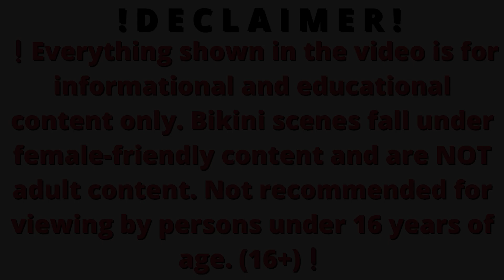SKIRT & STOCKINGS | Natural Older Women Over 61 - The Green Heart of Beddgelert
"Discover the inspiring story of Florence, a mature British widow who became the heart of environmental preservation in the beautiful village of Beddgelert, Wales. Join us as we explore her remarkable journey, from coping with loss to dedicating her life to conservation efforts. Florence's legacy is a testament to the transformative power of one person's commitment to nature, proving that age is no obstacle to making a lasting impact on the environment."